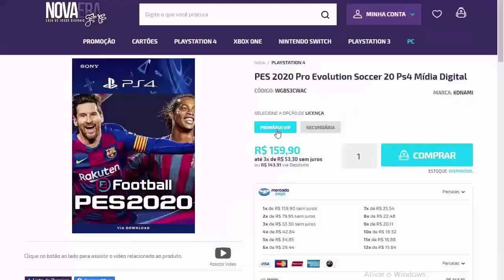PES 2021 - VAZOU GRANDE NOVIDADE + VALE A PENA COMPRAR O JOGO?